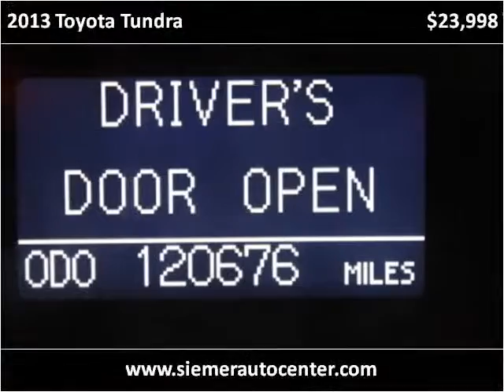2013 Toyota Tundra Used Cars Fremont NE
This 2013 Toyota Tundra is available from Siemer Auto Center Fremont.